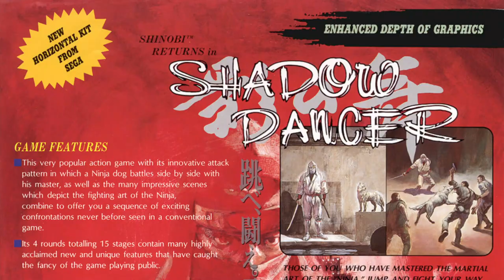Shadow Dancer - Atari ST (1991) longplay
"Shadow Dancer" is a side-scrolling  action game produced by Sega and released as an arcade game in 1989. It was ported by Images Software and published by US Gold in 1991 on the Atari ST.

00:00 Arcade Version
00:38 Atari ST Version - Title Screen
01:12 Stage 1-1 (unlimited life)
03:28 Stage 1-2
06:10 Stage 1-3 - Boss 1
06:35 Bonus Stage
07:07 Stage 2-1
11:13 Stage 2-2
16:15 Stage 2-3
18:57 Stage 2-4 - Boss 2
20:00 Stage 3-1
23:04 Stage 3-2
26:04 Stage 3-3
27:50 Stage 3-4 - Boss 3
28:55 Stage 4-1
30:38 Stage 4-2
33:08 Stage 4-3
36:20 Stage 4-4 - Final Boss
37:07 Ending

It's the second and the final game in the Shinobi series, following the original Shinobi itself.

The young ninja battles together with his faithful pet dog. In the center of the city, a group of terrorists are committing every imaginable atrocity known to man, including the planting of time bombs throughout the metropolis. Our youthful hero and his canine companion courageously set out to gather all the explosives placed by the evil gang and annihilate the syndicate that manipulates them.

The play mechanics of Shadow Dancer are similar to these of the arcade version of the original Shinobi. The controls and almost all of the player's moves from the original Shinobi are present here as well.
The biggest change is the addition of a canine companion, Shadow, that follows the protagonist around. When the dog barks towards an enemy, the player can sic the dog on the enemy by pressing the attack button while crouching, allowing the player an opportunity to attack the enemy while it is being bitten by the dog. However, if the player takes too long to attack the bitten enemy or the enemy has a strong defense, then the dog will be hurt and turn into a harmless pup. The dog will then remain in pup form until the player acquires the next time bomb or finishes the stage.

The player's weapons consists of an unlimited supply of shuriken and a sword which is used when adjacent to an enemy. When the player collects half of the time bombs in each stage, stronger weapons are granted until the player finishes the stage or loses a life. The player can also use one of three random ninja magic (ninpo) techniques that will clear the entire screen of enemies.

There are four different missions. In the first few stages of each mission, the player must collect a certain amount of time bombs scattered throughout the stage in order to proceed to the goal. The final stage in each mission is a confrontation between him and one of four bosses (the dog does not appear during boss battles).

Between each mission, there is a bonus stage minigame seen from the character's perspective as he tosses shuriken at enemy ninjas dropping down from a building. The player is awarded an extra life after successfully completing the minigame.